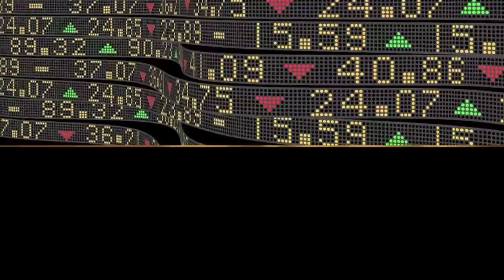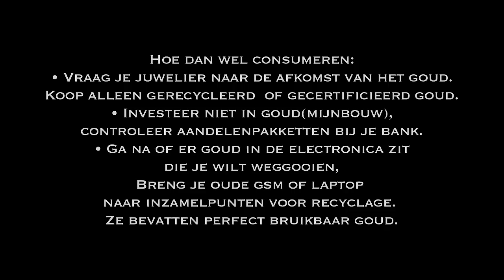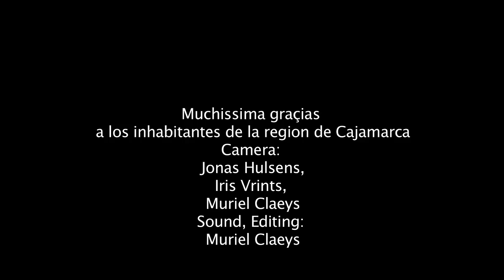GOUD_EERLIJK_CATAPA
Een illustratie van de mijnimpact in de regio Cajamarca, Perù.
Milieuverontreiniging en sociale conflicten.
Wat kan de consument daaraan doen?

Beeld: Jonas Hulsens, Iris Vrints, Muriel Claeys.
Geluid en editing: Muriel Claeys.

 Campagnefilm GOUD:EERLIJK? van CATAPA vzw.